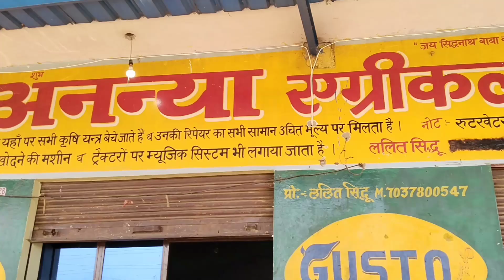बुलेट मोटरसाइकिल फ्री रोटावेटर के साथ | krshiking rotavator | rotavator price | rotary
ट्रैक्टर आैर बुलेट मोटरसाइकिल फ्री रोटावेटर के साथ | krshiking rotavator | rotavator price |rotary

krshiking rotavator  2 साल की गारंटी के साथ
  7 फिट. rotavator

param rotavator
param rotavator 7 feet price
rotavator machine
rotavator price
param rotavator
rotavator working
tractor rotavator
rotavator new model
sugarcane rotavator

RaviJon rotawater
ravizone farming leader
best ravizone rotavator
double blade rotavator
Ds technical kisan
Sonalika rotavator
Deshwar rotawar 6 feet
Sabse saste damo me deshwar rotavator
Satyam rotavator price
rotary tiller blades
Desawar rotavator
deshwar rotavator price
ds technical kisan
konsa rotavator kharide
maschio rotavator 6 feet price
rotavator pr subsidy
rotavator price 2023
rotavator tractor